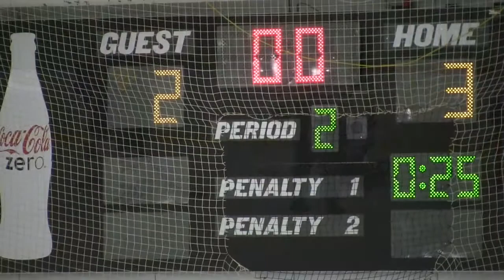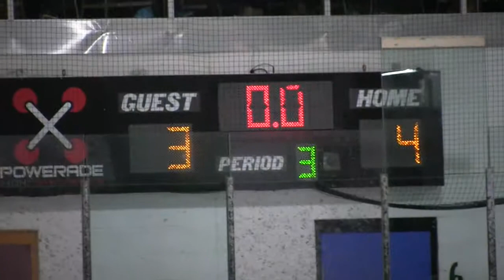Forsyth AA vs NGA AA 10-18-15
This video is about Forsyth AA vs NGA AA